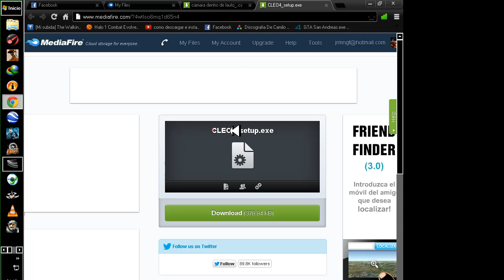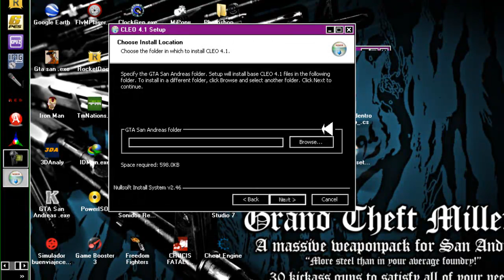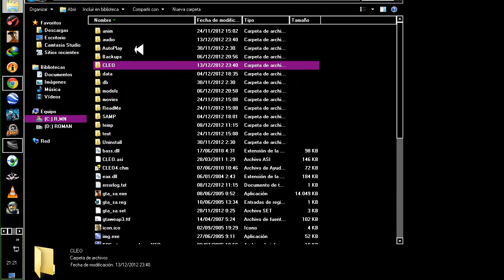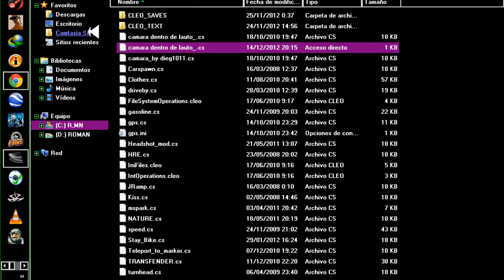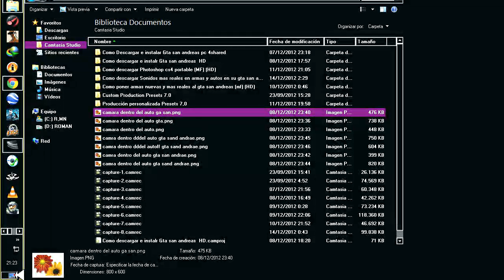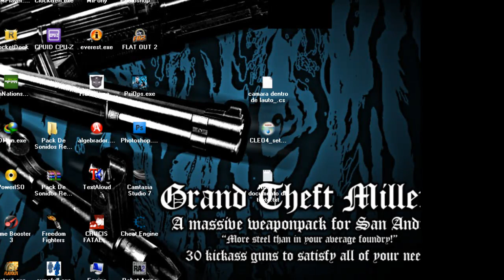Como poner la Camara Dentro del Auto en su Gta San Andreas (Mf) ( HD)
Bueno amigos este tutorial lo hice con mi propia voz y espero que les guste
Perdon por ablar asi esque andaba con gripa y respiraba por la boca.

Estas son las teclas Para activar la camara dentro del auto:
 para activar:, para desactivar:.  para mover:8 ,4, 6, 2, 5, 1, 3, 7, 9